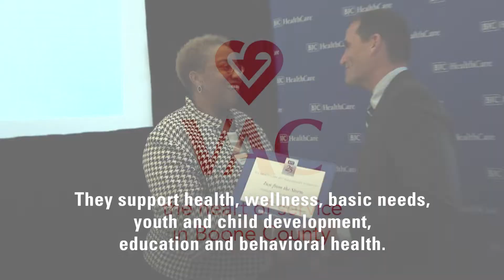BJC Gives Back Ceremony 2019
BJC celebrated its 25th anniversary in 2018, and team members celebrated by nominating local charitable organizations to receive part of a $25,000 gift. Recipients and their nominators were honored at a recent ceremony. Watch a recap of the festivities.